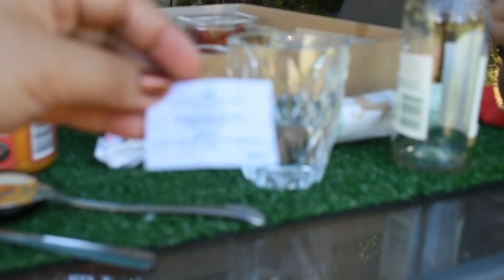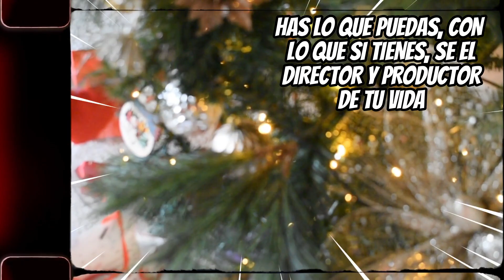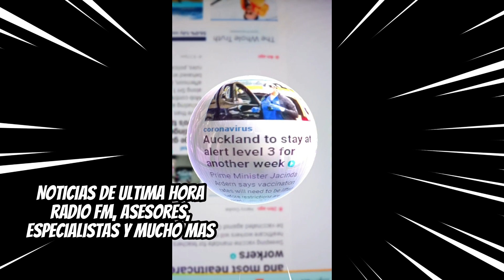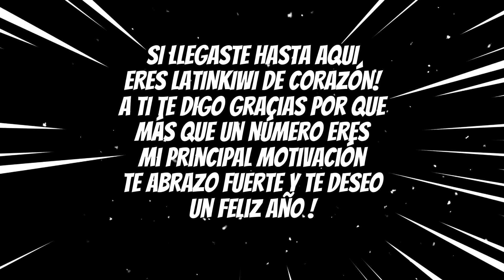Bonus de FINDEAÑO! Feliz año nuevo desde Nueva Zelanda!🎉💃🏽🎉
Este es un pequeño bonus de año nuevo que apesar que trabajé como todos los años disfrute particularmente mucho !
Es un resumen de mi Navidad la verdad, curiosidades de cómo se celebra aca, reflexiones de este año y un extra que tendrás que descubirir TU MISMO ! Para Latinkiwis de corazón!

Por los que se fueron, por los que llegaron y por los que están por venir SALUD! Feliz año 2022 💃🏽🎉🍸

O Asesorate con expertos en Inmigración .

metas año nuevo resoluciones de año nuevo